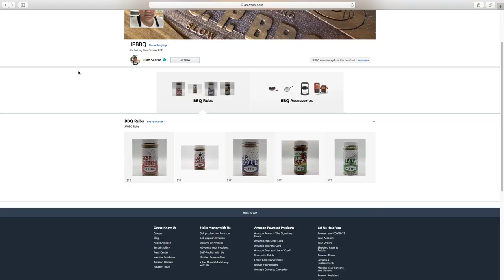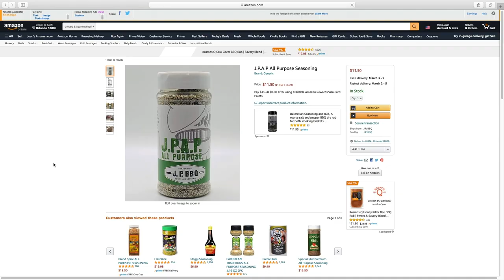How to make Killer Backyard Burger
jpbbq hamburgers weber In this video I'm gonna show you how to make some Killer Backyard Hamburgers in your Weber Performer. Using some of my own hand blended spices that you can get from my Thank you so much, I hope you guys like the video.

Please visit my affiliate links further down in the description for products that I use in my cooking shows, you can also find these items on my amazon shop and also my associated websites listed below. Appreciate you guys very much and have a wonderful day.

Chapters
Start 00:00
80/20 0:28
Seasoning 1:24
Making the patties 2:32
Adding the JP Steak 4:20
Building the fire 5:02
Hamburgers going in 6:50
Searing the Burger 8:12
Building the KILLER Burger 10:47
Taste Test 12:29
Visit the Store 14:15

(for your favorite rubs and sauce)
(J.P. BBQ Amazon Store)
for some of the best smokers in the market
Weber Performer Grill
Adrenaline Slow 'N Sear Plus

Camera Equipment
Canon SL3
Canon SL2
Canon SLD
Rode Mic with stand

Tripods,
Newer Camera Tripod 2 in 1
GEEKOTO 77 Inches Video Camera Tripod
BONFOTO B690A Lightweight Aluminum Tripod

B and B Lump Charcoal
BBQ Guru
BBQ Guru Flex Neck Magnet holder
BooS board oil and cream
Camp Chef Explorer Double Burner Stove
Camp Chef BBQ Box shorturl.at/fhnDR
Camp Chef Stove Ignitor
Camp Chef Griddle shorturl.at/fioO5
Camp Chef Reversible Griddle
Camp Chef leveling legs
Camp Chef Grease Cup
Camp Chef Three Burner
Fire and Flavor Fire Starter
FoodSaver V4440
Grillaholics tool set
Inertia Wood Splitter
Lavalock Quick Coal Door
Le Creuset Dutch oven
LEM Meat Grinder
Matfer Bourgeat Black Steel Frying Pan
8 ft Outdoor Fire Wood Log Rack
Heavy Duty Log Rack Cover Waterproof
Seamless Knit Glove with Elastic String Knit Wrist
Shun Knife
Smoke Chief
Tenergy Solis Digital Meat Thermometer
Thermopro wireless temp probe
VitaMix Blender
Weber Performer Grill
Weber Smokey Mountain
Weber Gourmet BBQ Griddle
Weber Rotisserie 22 inch
Weber thermometer
Weber Smokey Mountain Lid Hinge Mod